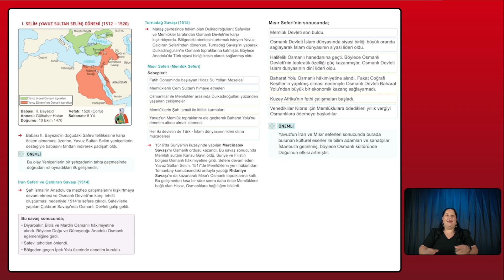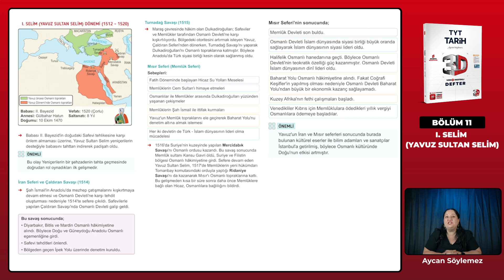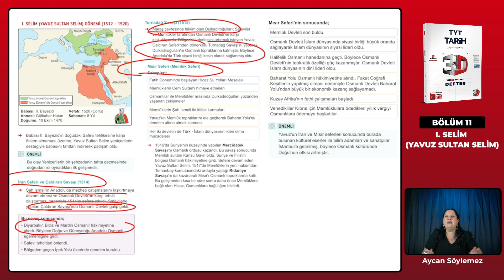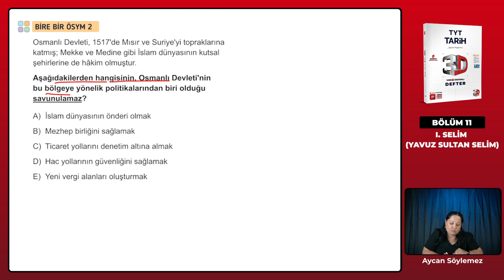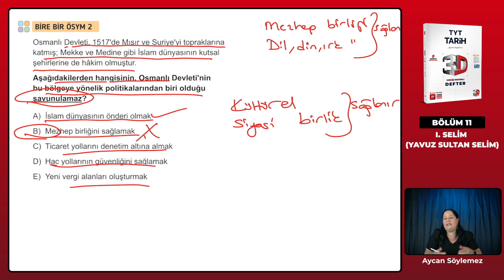Ders 65 - I. Selim (Yavuz Sultan Selim) Dönemi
3D TYT Tarih Video Destekli Defter Konu Anlatımı